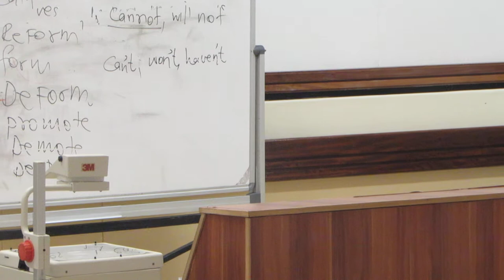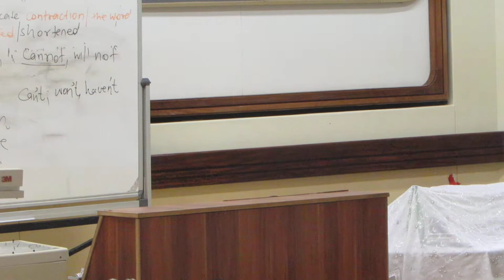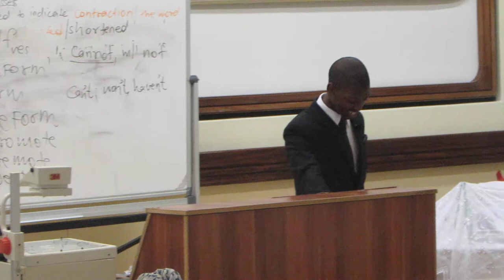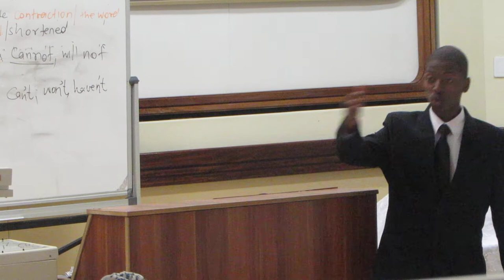What can wash away my Sin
A Sermon giving insights on how we can be washed from Sin